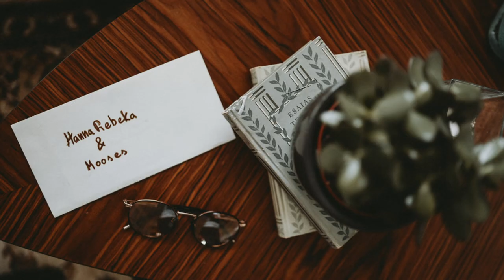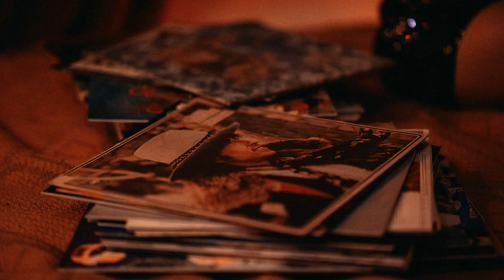MEES ja MIKKER: Fotograaf Paul Meiesaar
Täiesti uus saatesari: MEES ja MIKKER! Külaliseks armastatud fotograaf Paul Meiesaar.
Kunagi aasta aega tagasi kui ma veel Pauli ei tundnud, siis vaatasin tema tegemisi kaugelt läbi internetiklaasi ja mõtlesin, et kuidas saab mees jäädvustada nii ilusaid hetki ja luua ühe vajutusega nii palju silmailu. Ma pidin temaga tuttavaks saama. Niisiis ühel kargel talveööl tabasin ta Romaanis viskit maitsmas ja astusin tema juurde ennast tutvustama. Ülejäänud on nagu isegi teate, ajalugu.

JAGAGE SÕBRAD!!! Me tahame kasvada!